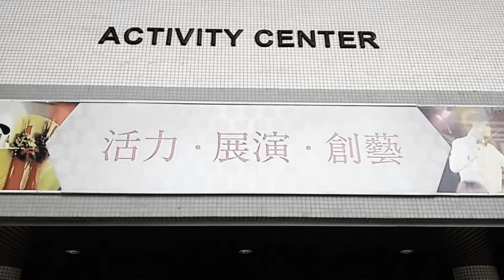06.摩登時代 |20190523 高師大熱舞15th成發《舞夜場》